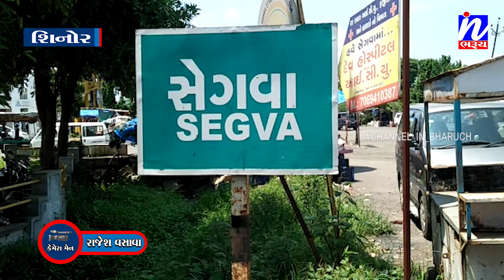NEWS |લગ્નની લાલચ આપી યુવતી ને ભગાડી જનાર ને એસ.ઓ.જી.ની ટીમે સેગવા ચોકડી થી ઝડપી પાડ્યો.....